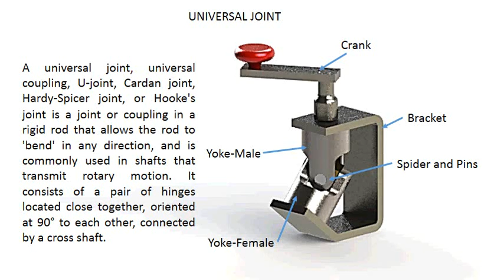Universal Joint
A SolidWorks CAD model demonstrating Universal joint and its various parts